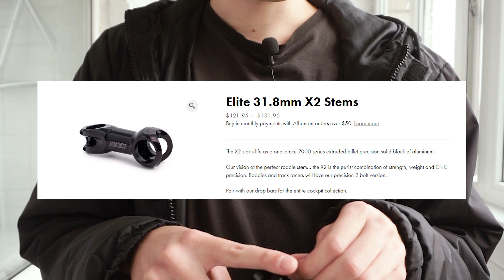ВЫНОС ARDENTLY / THOMSON ДЛЯ БЕДНЫХ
Если очень хочется вынос Thomson, а до зарплаты осталось два косаря, то у меня есть для вас решение! Хорошая реплика или дешевая паль? Давайте разберемся.